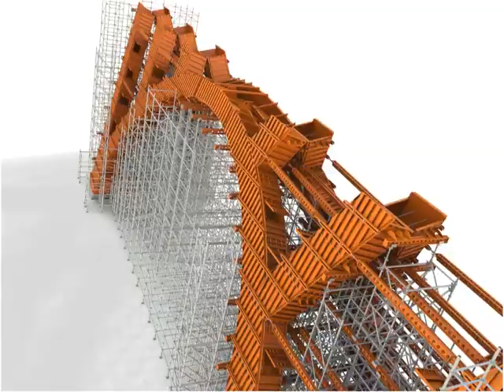Rapidshor - arch shoring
Animated product demonstration of Rapidshor shoring for a customised arch formwork.